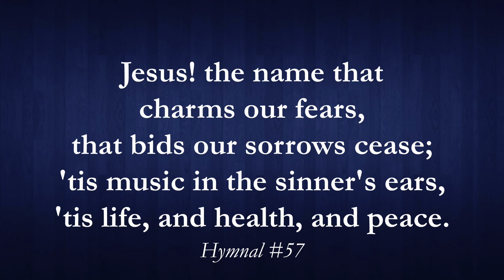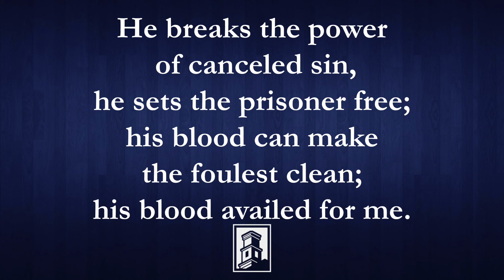O For a Thousand Tongues to Sing